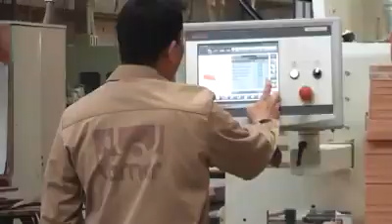Al fanar (lamar wood factory) Riyadh Saudi Arabia